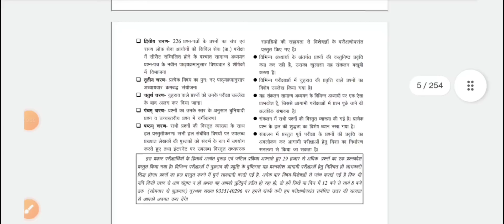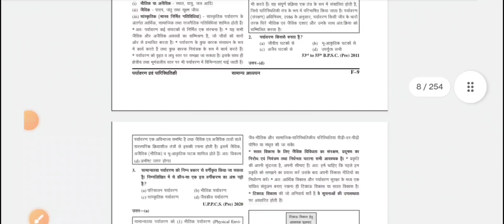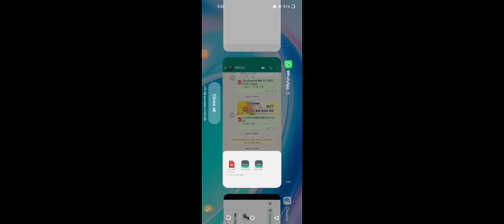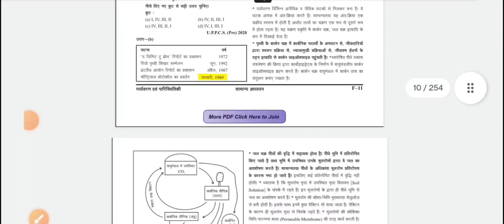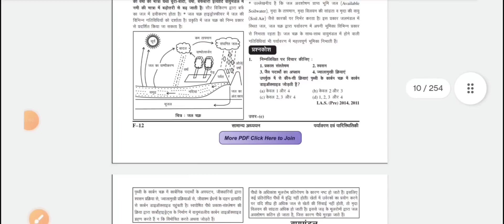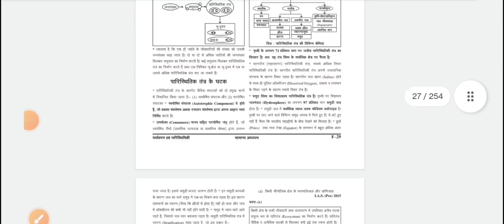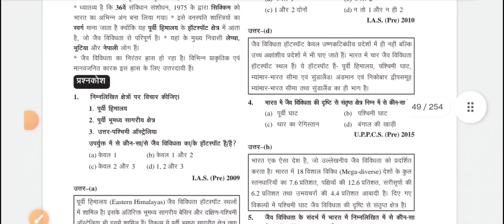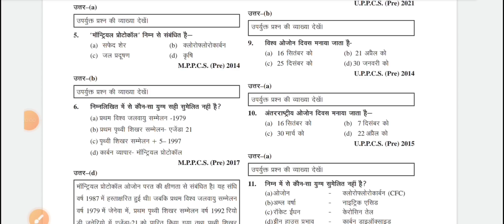पर्यावरण एवम पारिस्थितिकी की घटना चक्र कैसे और कितना पढ़े...ARTO Saumya Pandey .... Target UPPCS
follow for UPPCS prelims CSAT,mains, interview.

sdm dsp arto, eo, dpro and other pcs and UPSC posts.

ki explanation aa chuki hai.

up special